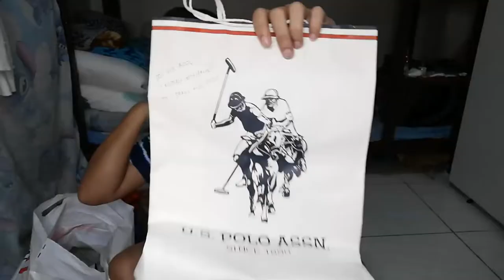CLEANING + UNBOXING OF CHRISTMAS GIFTS